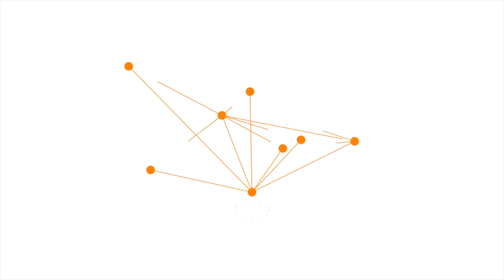In The Kitchen with Supps R Us: Eddy's Proats! Protein Packed oats.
In this episode of In The Kitchen With Supps R Us, Eddy shows us how to make his awesome protein packed oats.

The perfect way to start your day and get your morning Protein intake!